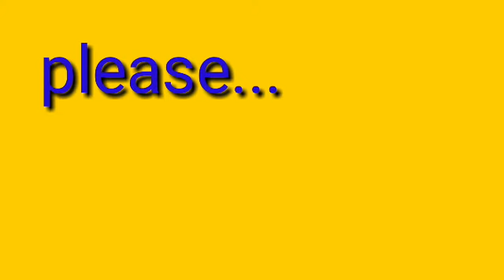Ang pinaka cute sa lahat 😍😍 iba't ibang jehia lei pag tulog 😚😚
cute,baby girl,one month old